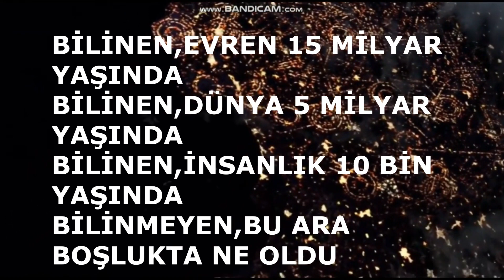BİLİNMEYEN BU ARA ZAMANDA NELER OLDU?